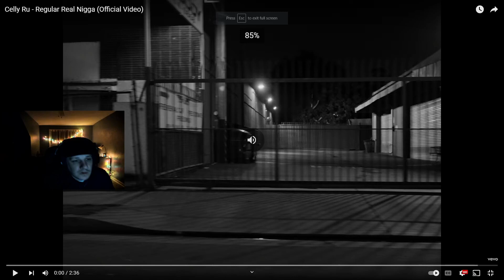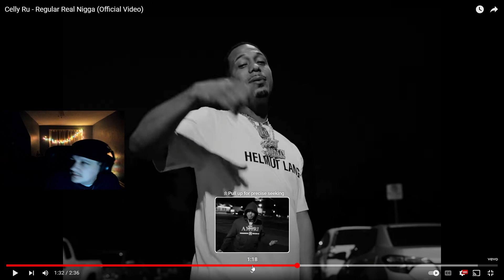TALKIN DEEEEEP! Celly Ru - Regular Real Nigga (Official Video) REACTION!!!